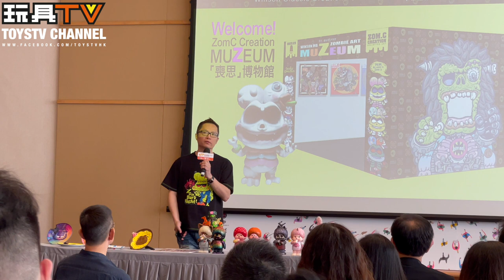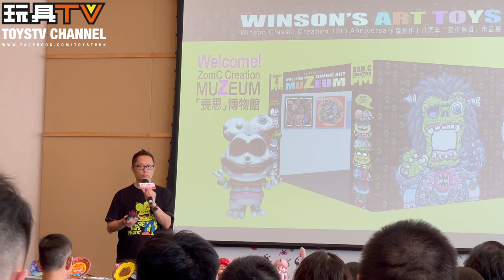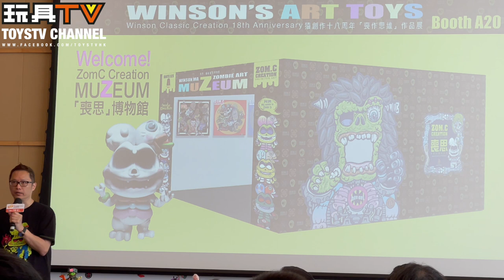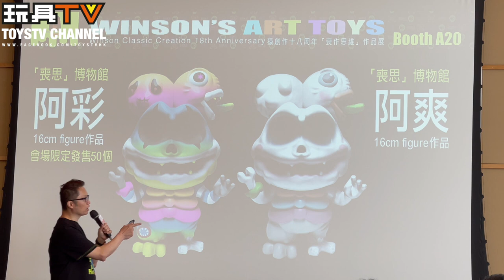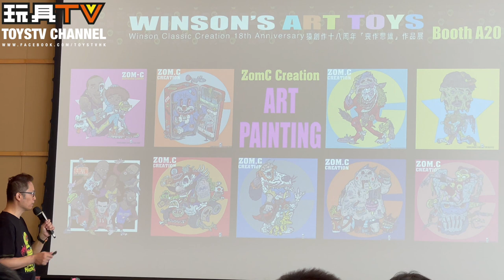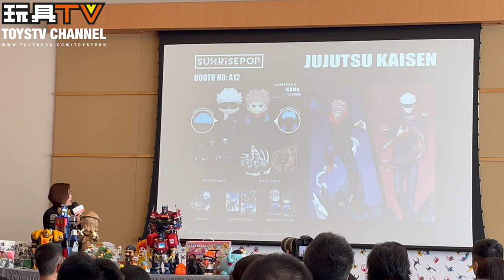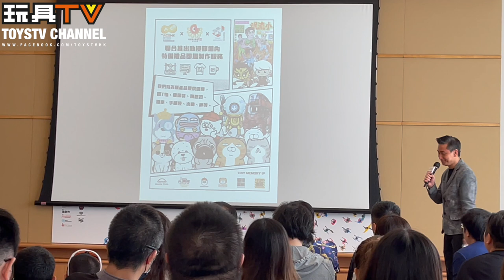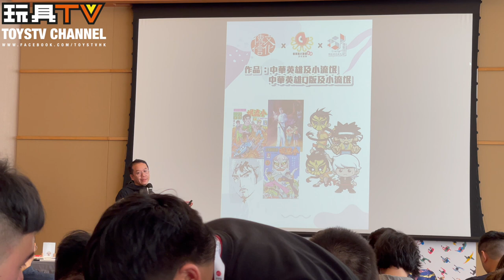玩具新聞報道「香港動漫電玩節」PressCon 5: 潮巨匠, HK3C, TINY @ ACGHK 2023 記者招待會 TOYSTV News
攝影: Ricky, Bryan
剪接: Bryan
導演: Bryan
Produced by: Bryan Lo, Dick.Po